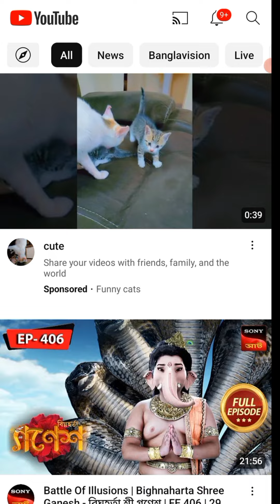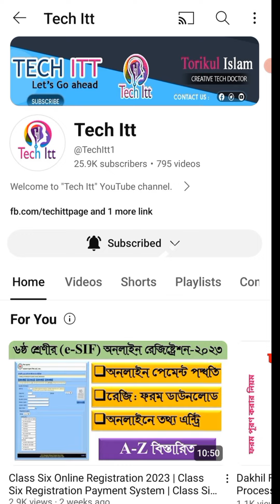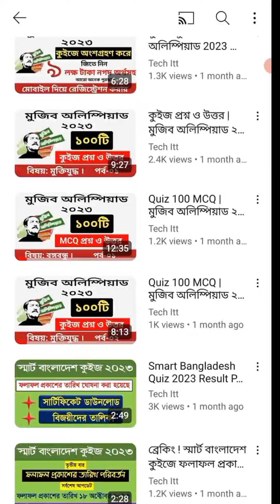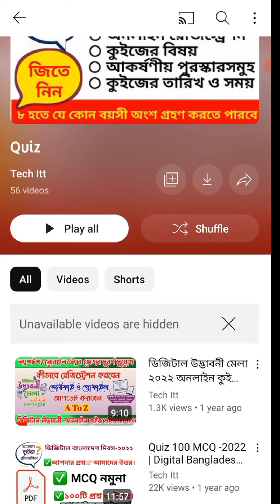মুজিব অলিম্পিয়াড ২০২৩ কুইজ প্রশ্ন ও উত্তর | Mujib Olympiad 2023 Quiz MCQ With Answers